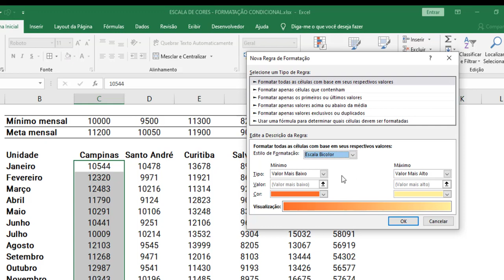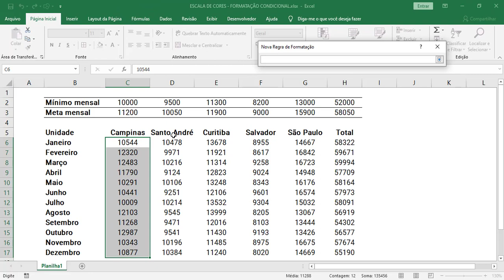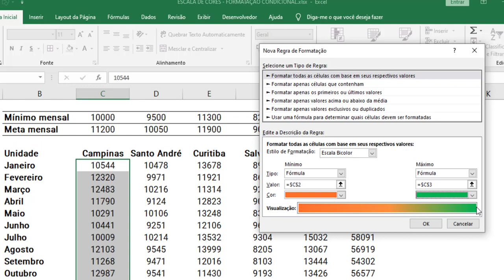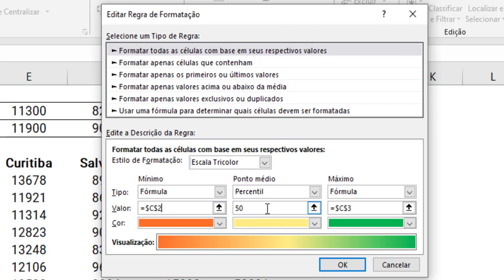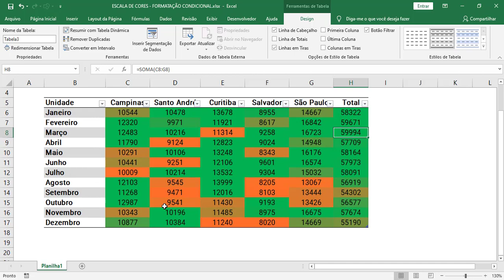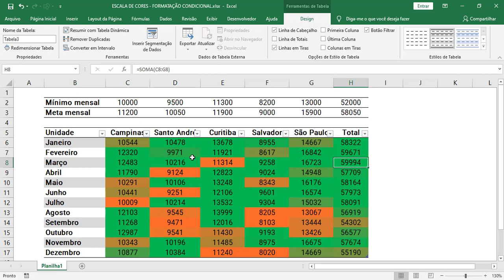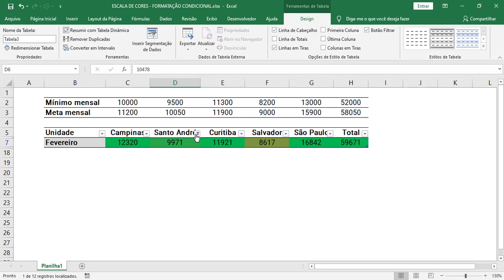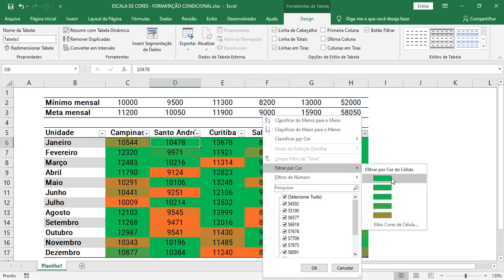Escala de cores Personalizada - Formatação Condicional na Prática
Seja bem-vindo(a) a mais um vídeo de nosso canal!

Veja como utilizar a escala de cores personalizada na formatação condicional, utilizando como referência fórmula.

Quer um presente?
Clique no link abaixo e baixe nosso eBook

Oportunidades:
CURSO DE EXCEL COMPLETO